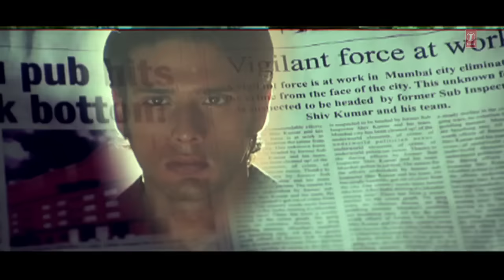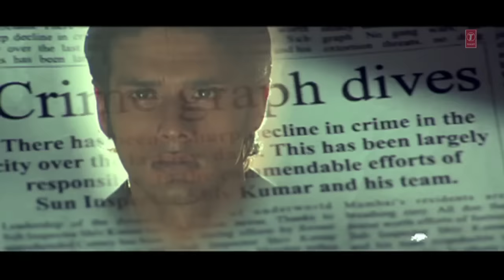Hosh Mein Josh Mein- 1 (Full Song) Film - Shiva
Song - Hosh Mein Josh Mein- 1
Film - Shiva
Singer - Vijay Yesudas
Lyricist - Devi Kohli
Music Director - Illaiyaraja
Artist - Mohit Ahlawat, Nisha Kothari